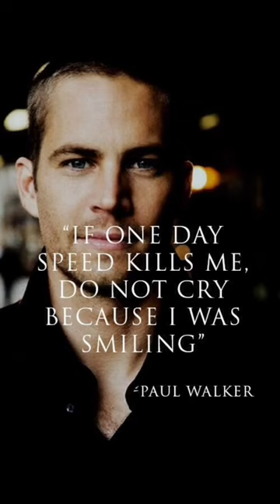Here is all the Fast & Furious that Paul Walker was in and he's cars are at then of the video pls👍